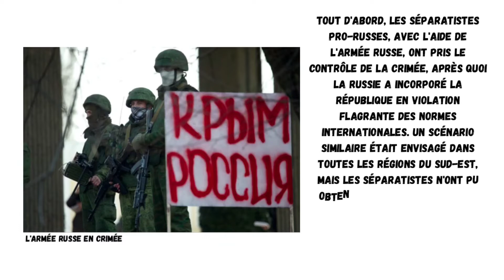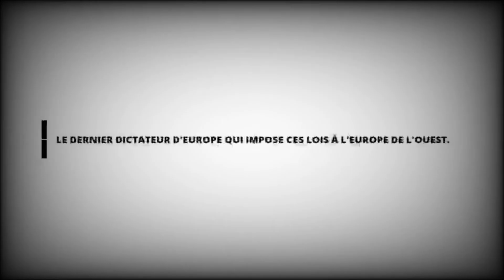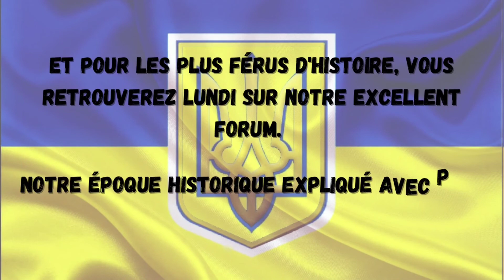L'histoire de l'Ukraine en deux minutes : Époque 14 : LA RÉVOLUTION DE LA DIGNITÉ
Je suis Frédéric Bourdin.

Avec mon site Anti Arnaques Femmes Ukrainiennes, je souhaite vous apporter mon aide et mes connaissances pour que vous ne fassiez pas d'erreurs et ne soyez trompé pas de faux professionnels et et n'ayant aucune connaissance de l'Ukraine et la mentalité des femmes ukrainiennes et pouvant vous mettre en danger.

Depuis 15 ans, je vais en Ukraine, je connais parfaitement les plus grandes régions d'Ukraine, l'Ukraine et la mentalité des femmes ukrainiennes du fait de mes très nombreux contacts en Ukraine allant jusqu'au plus haut sommet de l'état et des mairies des régions ukrainiennes.

Aucuns autres directeurs ou directrices de club rencontres femmes de l'Est ont mes contacts pour vous aider et vous conseiller en Ukraine 🇺🇦 comme moi, il m'est possible de le faire.